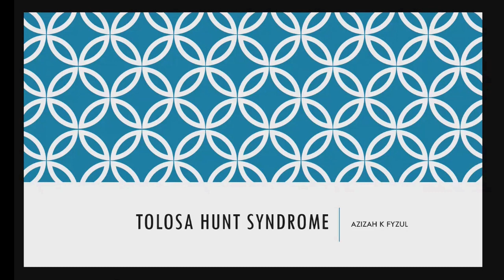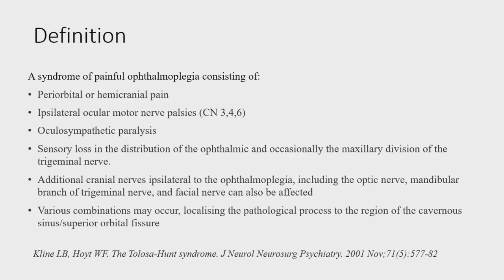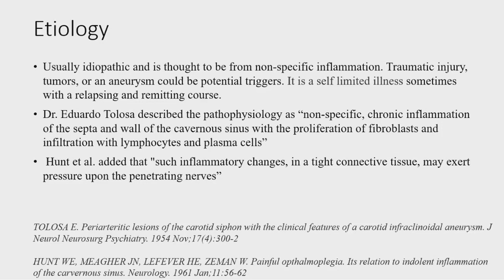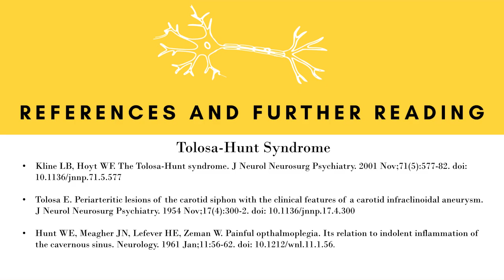Tolosa-Hunt Syndrome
Dr Fyzul speaks to us about Tolosa-Hunt syndrome in her presentation today.